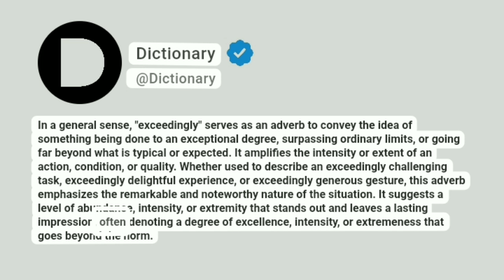Exceedingly Meaning In English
In a general sense, "exceedingly" serves as an adverb to convey the idea of something being done to an exceptional degree, surpassing ordinary limits, or going far beyond what is typical or expected. It amplifies the intensity or extent of an action, condition, or quality. Whether used to describe an exceedingly challenging task, exceedingly delightful experience, or exceedingly generous gesture, this adverb emphasizes the remarkable and noteworthy nature of the situation. It suggests a level of abundance, intensity, or extremity that stands out and leaves a lasting impression, often denoting a degree of excellence, intensity, or extremeness that goes beyond the norm.